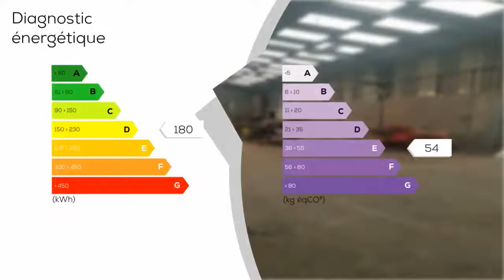A vendre - Maison/villa - BAIN-DE-BRETAGNE (35470) - 9 pièces - 218m²